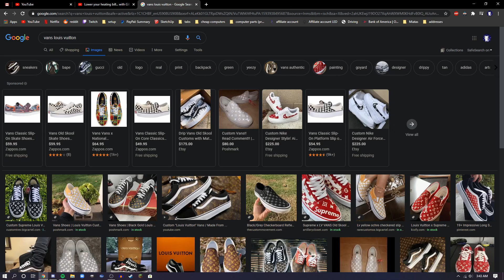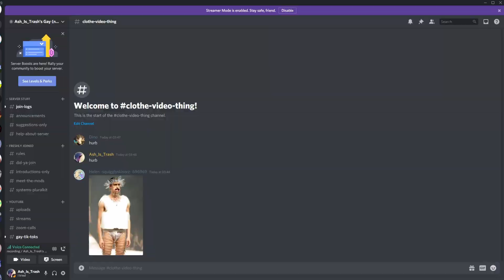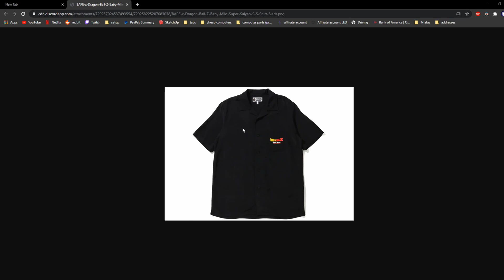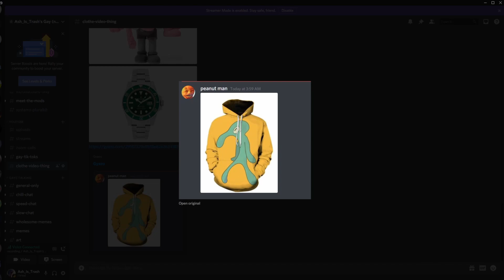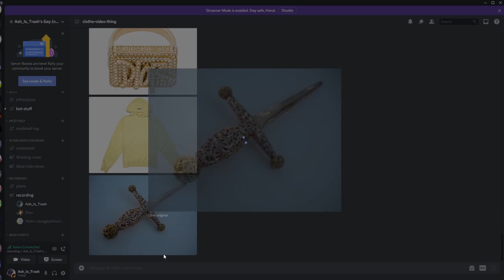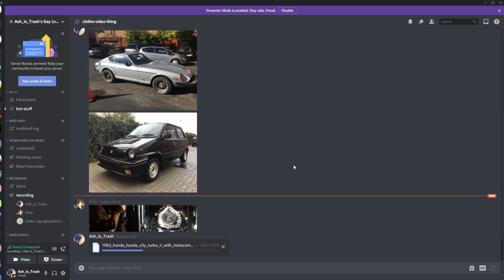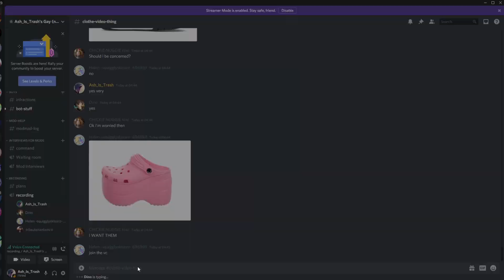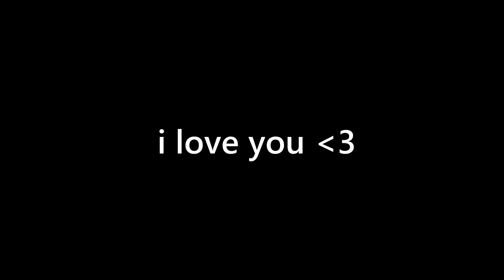Rating and Guessing Prices of Random Stuff (FT. DINO and HELEN)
Hello